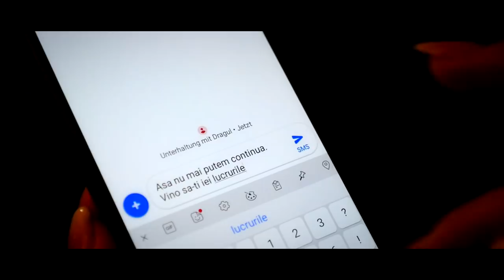Mariana Blidariu - Nu mai vreau să vărs nicio lacrimă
Videoclip realizat de Daniel Farcaș -productie foto video -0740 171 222
Imagine: Daniel Farcas, Claudiu Mladin, Marcel Florea.